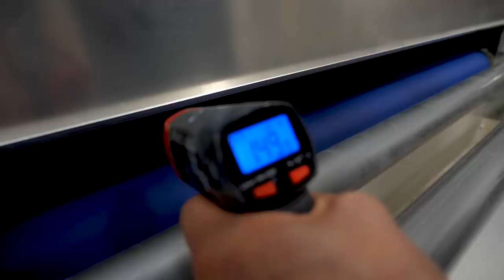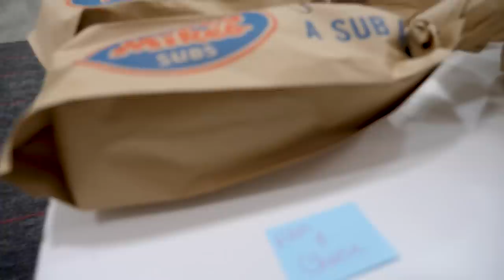Jimmy Johns vs Jersey Mikes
In S11 E04 of Wyrm Lyfe, Doug, Ian and Dale take a trip to North Carolina to visit a couple of flatline finishing manufacturers.